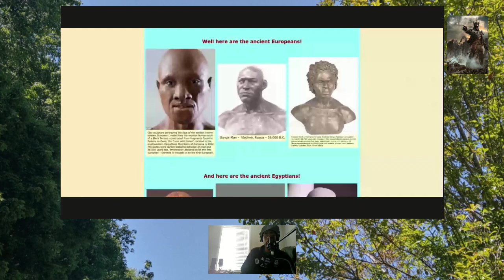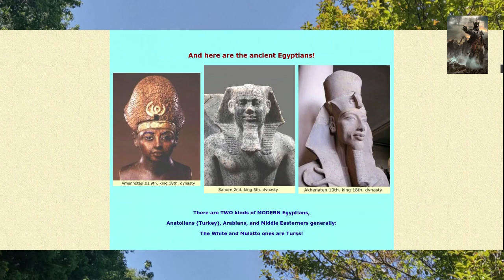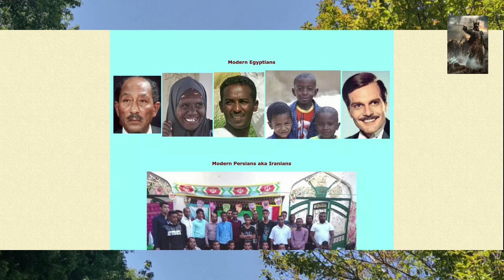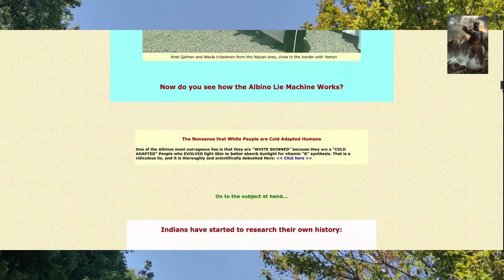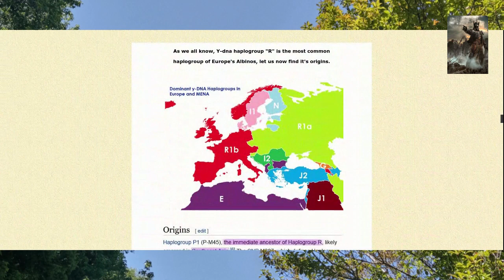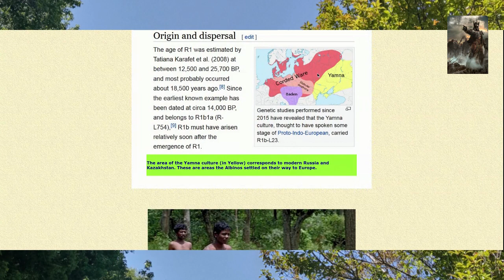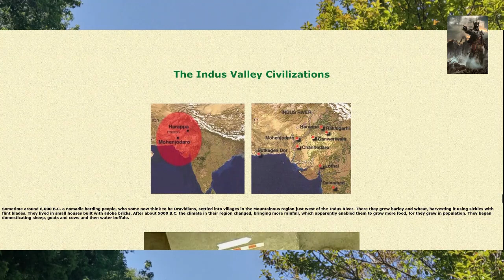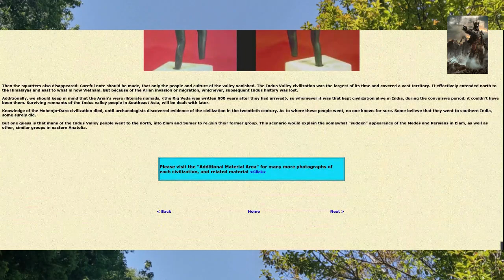Recap Of The History Of Indus Valley Civilization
Open Discussion Of Indus Valley